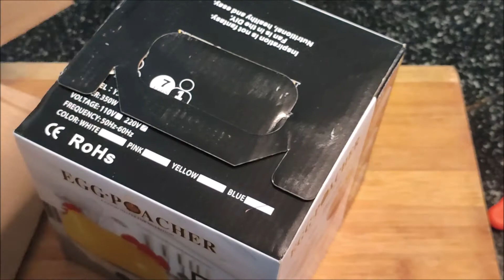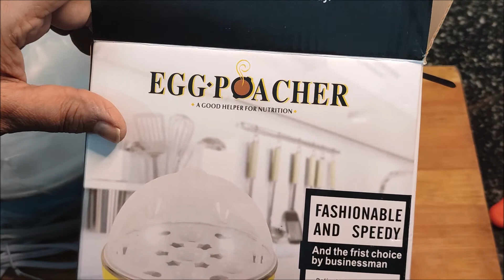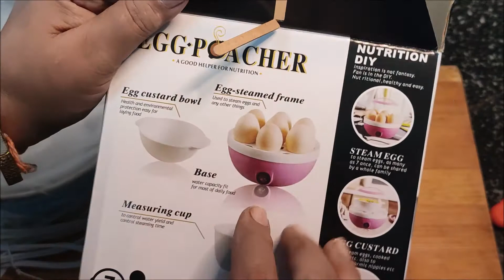Egg Boiler and Poacher | Unboxing and Review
Egg Boiler Link (Link to Buy)

Hello everyone , My 𝐘𝐨𝐮𝐭𝐮𝐛𝐞 𝐂𝐡𝐚𝐧𝐧𝐞𝐥 '𝐂𝐨𝐨𝐤𝐢𝐧𝐠 𝐖𝐢𝐭𝐡 𝐒𝐡𝐚𝐥𝐢𝐧𝐢' is a 𝐇𝐢𝐧𝐝𝐢 𝐜𝐨𝐨𝐤𝐢𝐧𝐠 𝐜𝐡𝐚𝐧𝐧𝐞𝐥. All 𝐯𝐢𝐝𝐞𝐨𝐬 are in 𝐇𝐈𝐍𝐃𝐈. In this Channel you find the interesting topics like 𝐡𝐞𝐚𝐥𝐭𝐡𝐲 𝐛𝐫𝐞𝐚𝐤𝐟𝐚𝐬𝐭, 𝐬𝐧𝐚𝐜𝐤𝐬, 𝐬𝐤𝐢𝐧 𝐩𝐚𝐜𝐤, 𝐟𝐞𝐬𝐭𝐢𝐯𝐞 𝐫𝐞𝐜𝐢𝐩𝐞𝐬, 𝐬𝐰𝐞𝐞𝐭 𝐝𝐢𝐬𝐡𝐞𝐬, 𝐤𝐢𝐭𝐜𝐡𝐞𝐧 𝐭𝐢𝐩𝐬 𝐚𝐧𝐝 𝐭𝐫𝐢𝐜𝐤𝐬, 𝐛𝐞𝐠𝐢𝐧𝐞𝐫𝐬 𝐫𝐞𝐜𝐢𝐩𝐞𝐬, 𝐁𝐞𝐠𝐢𝐧𝐧𝐞𝐫𝐬 𝐚𝐧𝐝 𝐁𝐚𝐜𝐡𝐞𝐥𝐨𝐫𝐬 𝐫𝐞𝐜𝐢𝐩𝐞, 𝐡𝐚𝐧𝐝𝐰𝐚𝐬𝐡 𝐃𝐈𝐘, 𝐜𝐮𝐫𝐫𝐲 𝐫𝐞𝐜𝐢𝐩𝐞𝐬, 𝐝𝐫𝐲 𝐬𝐚𝐛𝐣𝐢 𝐫𝐞𝐜𝐢𝐩𝐞𝐬, 𝐩𝐢𝐜𝐤𝐥𝐞𝐬, 𝐚𝐜𝐡𝐚𝐫, 𝐢𝐜𝐞𝐜𝐫𝐞𝐚𝐦, 𝐦𝐚𝐧𝐠𝐨 𝐫𝐞𝐜𝐢𝐩𝐞𝐬, 𝐛𝐞𝐯𝐞𝐫𝐚𝐠𝐞𝐬, 𝐬𝐮𝐦𝐦𝐞𝐫 𝐜𝐨𝐨𝐥𝐞𝐫𝐬, 𝐤𝐢𝐝𝐬 𝐟𝐚𝐯𝐨𝐫𝐢𝐭𝐞, 𝐬𝐭𝐫𝐞𝐞𝐭 𝐟𝐨𝐨𝐝, 𝐬𝐚𝐚𝐯𝐧 𝐫𝐞𝐜𝐢𝐩𝐞𝐬, 𝐬𝐚𝐯𝐚𝐧 𝐬𝐨𝐦𝐯𝐚𝐫 𝐯𝐫𝐚𝐭 𝐫𝐞𝐜𝐢𝐩𝐞𝐬, 𝐫𝐚𝐤𝐬𝐡𝐚𝐛𝐚𝐧𝐝𝐡𝐚𝐧 𝐫𝐞𝐜𝐢𝐩𝐞𝐬, 𝐫𝐚𝐤𝐡𝐢 𝐬𝐩𝐞𝐜𝐢𝐚𝐥 𝐫𝐞𝐜𝐢𝐩𝐞𝐬, 𝐩𝐚𝐧𝐞𝐞𝐫 𝐫𝐞𝐜𝐢𝐩𝐞𝐬, 𝐜𝐡𝐮𝐭𝐧𝐞𝐲𝐬, 𝐬𝐚𝐮𝐜𝐞𝐬, 𝐦𝐮𝐫𝐚𝐛𝐚𝐬, 𝐛𝐚𝐤𝐢𝐧𝐠 , 𝐜𝐚𝐤𝐞𝐬, 𝐩𝐮𝐝𝐝𝐢𝐧𝐠 , 𝐖𝐞𝐢𝐠𝐡𝐭 𝐋𝐨𝐬𝐬, 𝐧𝐚𝐯𝐫𝐚𝐭𝐫𝐢 𝐟𝐞𝐬𝐭𝐢𝐯𝐞 𝐫𝐞𝐜𝐢𝐩𝐞𝐬, 𝐫𝐢𝐜𝐞 𝐫𝐞𝐜𝐢𝐩𝐞𝐬, 𝐬𝐨𝐮𝐩𝐬, 𝐮𝐧𝐛𝐨𝐱𝐢𝐧𝐠 𝐠𝐚𝐝𝐠𝐞𝐭𝐬,𝐝𝐢𝐰𝐚𝐥𝐢 𝐬𝐰𝐞𝐞𝐭𝐬, 𝐝𝐢𝐰𝐚𝐥𝐢 𝐬𝐩𝐞𝐜𝐢𝐚𝐥, 𝐝𝐢𝐰𝐚𝐥𝐢 𝐫𝐞𝐜𝐢𝐩𝐞𝐬,𝐝𝐢𝐰𝐚𝐥𝐢 𝐟𝐨𝐨𝐝, 𝐝𝐢𝐰𝐚𝐥𝐢 𝟐𝟎𝟐𝟎,𝐦𝐚𝐬𝐚𝐥𝐚'𝐬, 𝐞𝐠𝐠 𝐫𝐞𝐜𝐢𝐩𝐞𝐬, 𝐦𝐮𝐠 𝐫𝐞𝐜𝐢𝐩𝐞𝐬, 𝐤𝐚𝐫𝐯𝐚𝐜𝐡𝐚𝐮𝐭𝐡 𝐫𝐞𝐜𝐢𝐩𝐞𝐬, 𝐫𝐚𝐢𝐭𝐚, 𝐰𝐞𝐢𝐠𝐡𝐭 𝐠𝐚𝐢𝐧, 𝐚𝐧𝐝 𝐢𝐧𝐝𝐮𝐜𝐭𝐢𝐨𝐧 𝐫𝐞𝐜𝐢𝐩𝐞𝐬.

PRODUCTS THAT I USE:

Stainless Steel Multi Purpose 6 In 1 Slicer And Grater
Mozzarella Cheese Flakes (100gm)
Salt, 1kg (Pack of 2)
Mixing Bowl, 3500 ml
Measuring Spoon and Cup
Bread Crumbs Pouch, 1000 g
Refined Sunflower Oil, 1L
Wooden Bamboo Cutting Board
My Main Camera : Canon 1300d
My Tripod
C𝐨𝐨𝐤𝐢𝐧𝐠 𝐰𝐢𝐭𝐡 𝐬𝐡𝐚𝐥𝐢𝐧𝐢